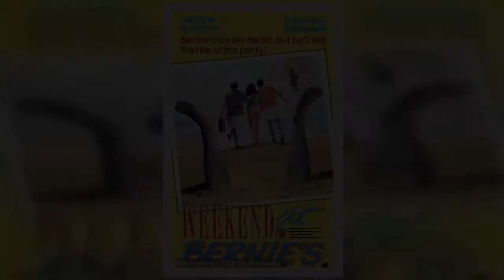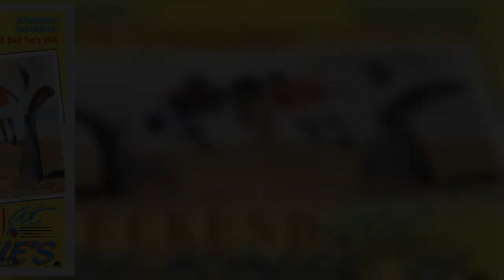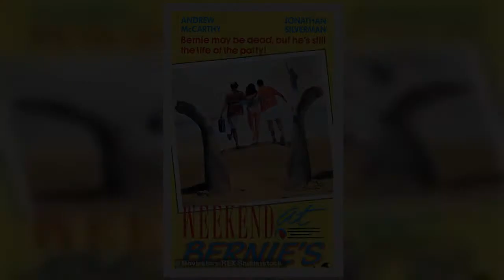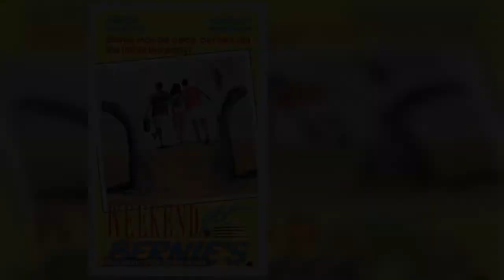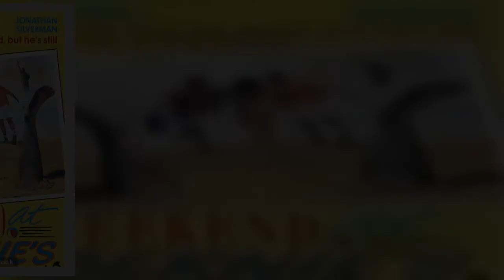'I wasn't trying to rob him... I'm not an eejit!' Irishman who brought his dead uncle into a post of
A man who dragged his uncle's corpse to a post office to collect his pension has insisted he 'didn't know he was dead' and was 'not an eejit' who was trying to rob him.
Declan Haughney, 40, claimed he was not trying to rob Peadar Doyle, 66, after he and his friend Gareth Coakley propped the pensioner up.
They were on a five-minute walk between Mr Doyle's home and Hosey's post office in Carlow, Ireland, 50 miles south of Dublin, when the pensioner 'went a bit slumpy'.
Former drug addict Mr